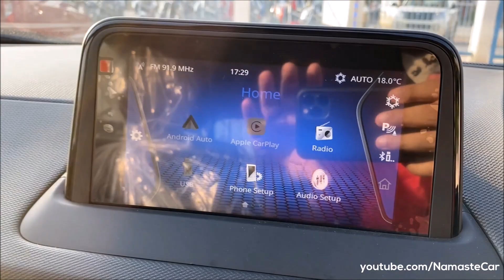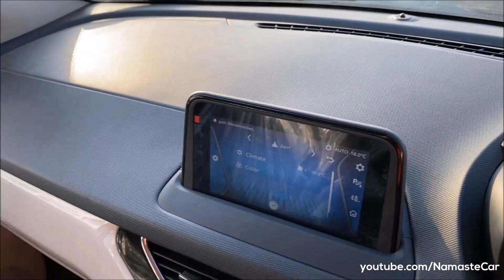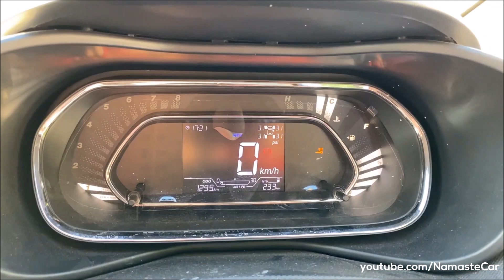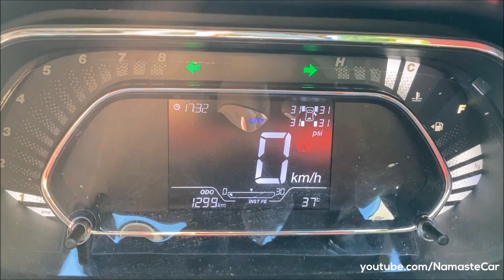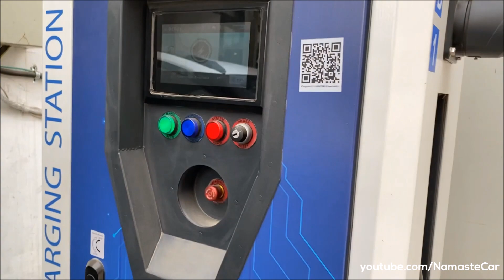Tata Nexon XZ+ (O)/EV 2020- ₹12 lakh | Real-life review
The Tata Nexon is a subcompact crossover SUV produced by the Indian automaker Tata Motors since 2017. The Nexon made its debut as a prototype exhibited at the New Delhi Motor Show in 2014. The final model was presented in 2016. It is Tata's first crossover SUV. In 2018, the Nexon was subjected to crash tests by the Global NCAP obtaining the result of 5 stars. The all-electric version of the Nexon was revealed on 19 December 2019. Tata Motors launched the new facelifted Nexon with a lot of feature additions and BS6 engines in January 2020, and the original car was showcased to the general public in the Auto Expo 2020.

Electric: Permanent Magnet Synchronous Motor, 30.2 kWh High energy density Lithium-ion battery pack, Liquid cooled thermal management system, 127 HP power, 245 Nm torque, 0-100 kmph in 9.9 seconds, Full charge in 8.5 hours, 312 km range, 80% fast charge in 60 minute, 100 Wh/km, Single speed automatic transmission

Petrol: 1199 cc, Inline-3 cylinder, BS6, Turbocarged, Revotron engine, 118 HP power, 170 Nm torque, 16 kmpl average (Automatic), 17 kmpl average (Manual), 44 litre fuel tank, 6-speed manual or 6-speed automatic transmission

Diesel: 1497 cc, Inline-4 cylinder, BS6, Turbocharged, Revotorq engine, 108 HP power, 260 Nm torque, 22 kmpl average, 44 litre fuel tank, 6-speed manual or 6-speed automatic transmission

6 Variants: XE, XM/XMA, XZ, XZ+/XZA+, XZ+(S)/XZA+(S), XZ+(O)/XZA+(O)

3 Electric Variants: XM, XZ+, XZ+ Lux

1 Upholstery: Fabric, Leatherette

6 Colours: Blue, Green, White, Red, Silver, Grey

Price range: Rs. 7.91 lakh - Rs. 18.59 lakh (On-road, Delhi)